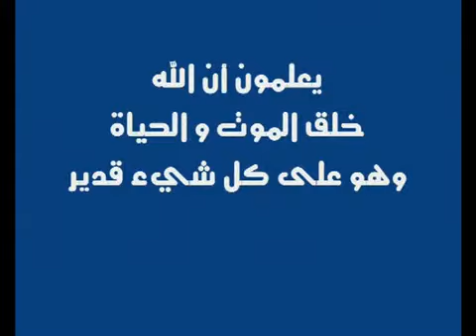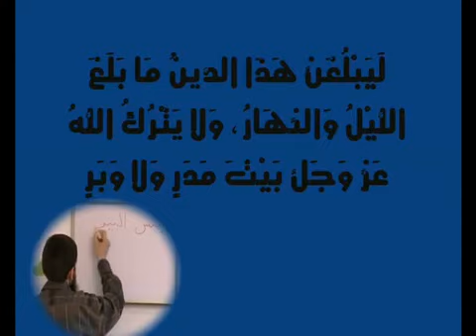لا تشاهد هذا الفيديو ان كنت تكره الأسلام.flv